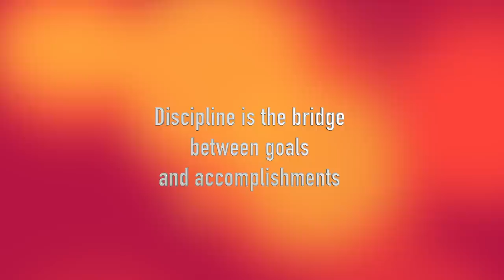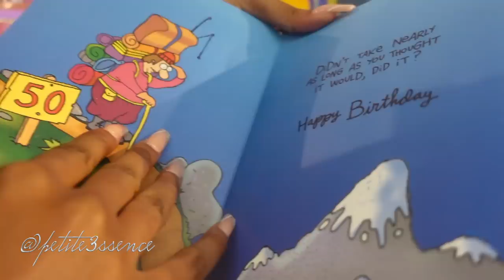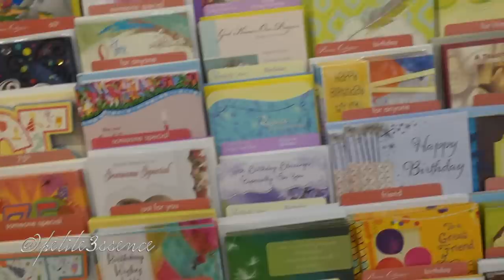I made JAMAICAN BROWN STEW FISH for the 1st time and this happened!... | VLOG 9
3. When commenting on my channel be sure to list your email at the end.

4. Once I hit 100K  1 winner will be selected from my shortlist , contacted & announced both on IG & YouTube.

PRIZE

I'M ALSO GIVING AWAY 3 BRAND NEW WIGS TO 3  DIVINITIIS